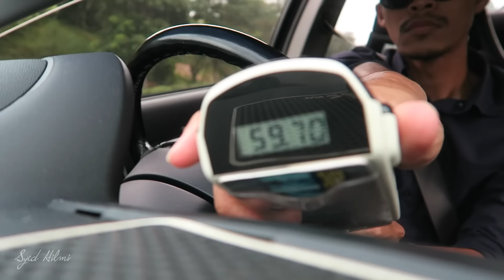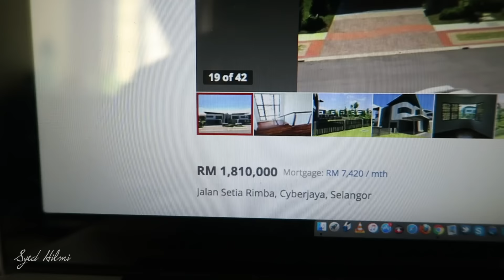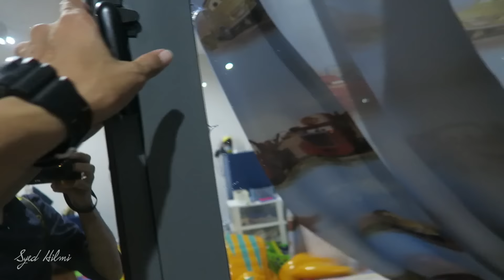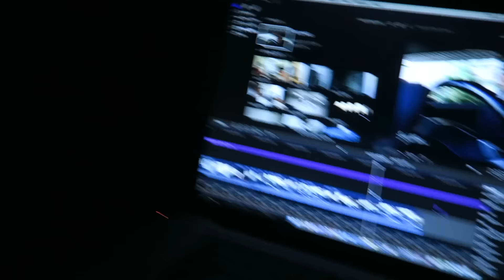Rumah Pertama RM1.8 Juta | VLOG #083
Music by Eli Way - If It Makes You Happy (feat. Cehryl)